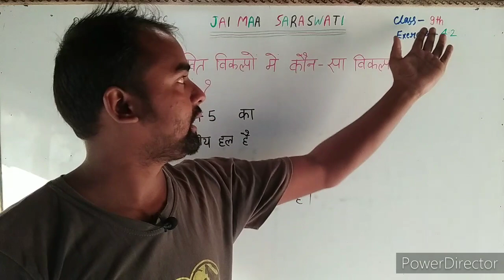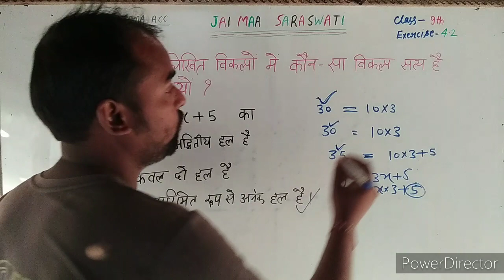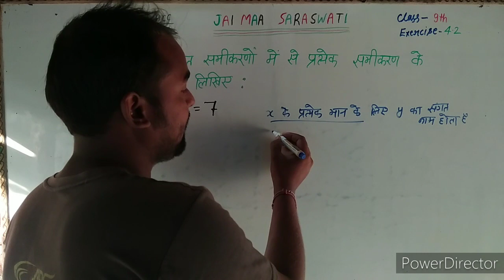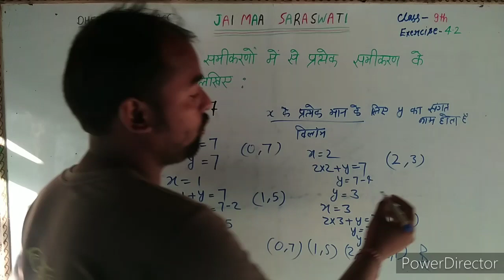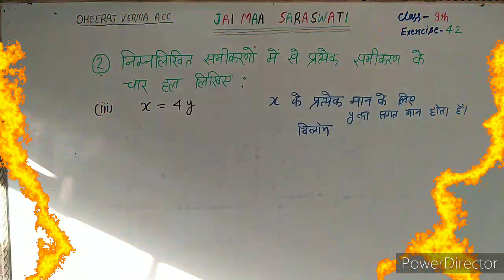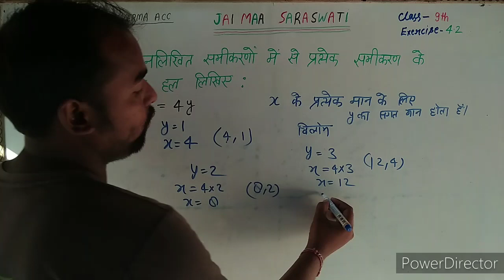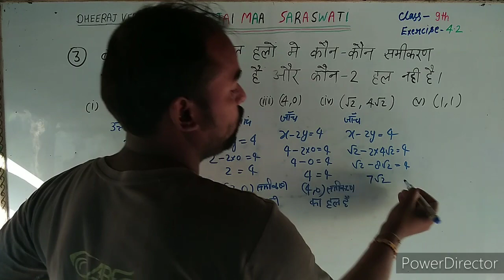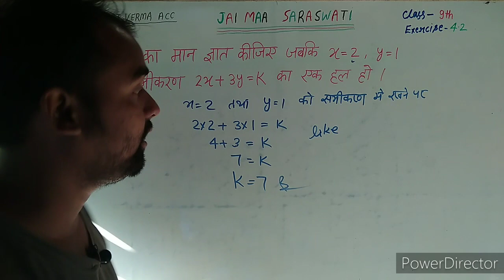class 9th math exercise 4.2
Pairs of Linear Equations in Two Variables
दो चरो वाले रैखिक समीकरण युग्म
कक्षा 9
N.C.E.R.T math
Exercise 4.2
NCERT Solutions